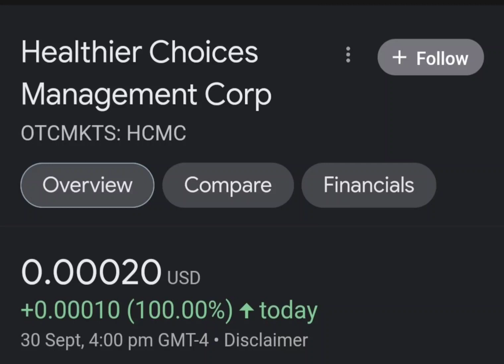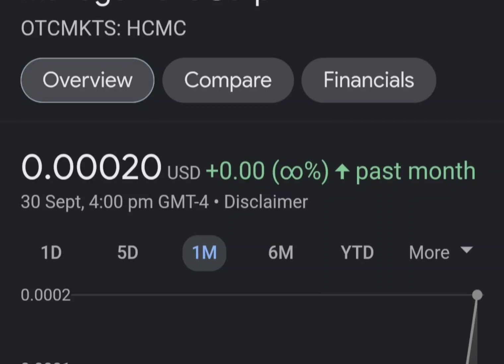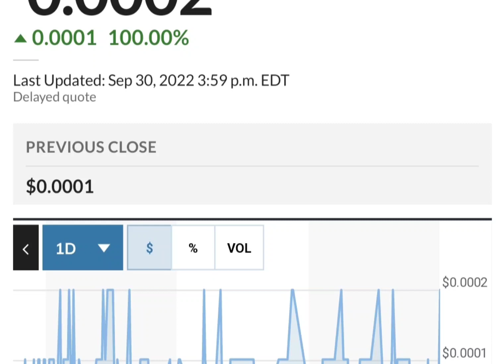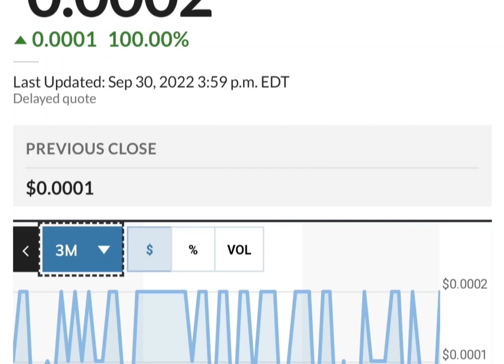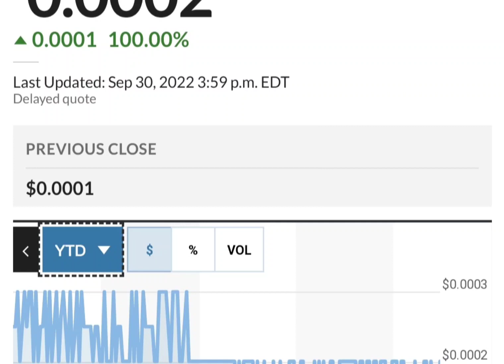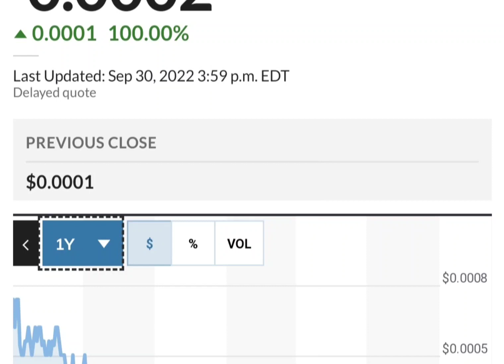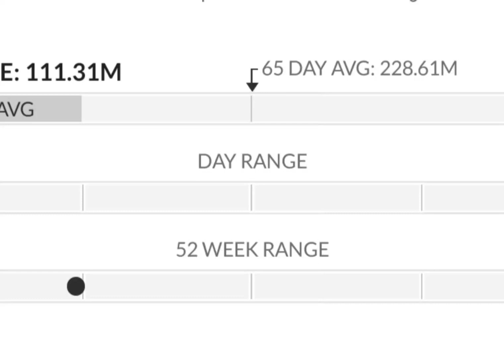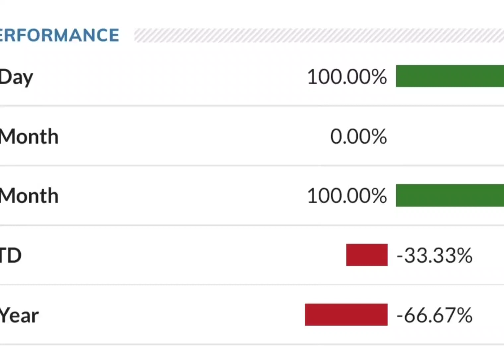HCMC Stock Will Make Millionaires! HCMC Stock Analysis} Healthier Choices Management Stock Target